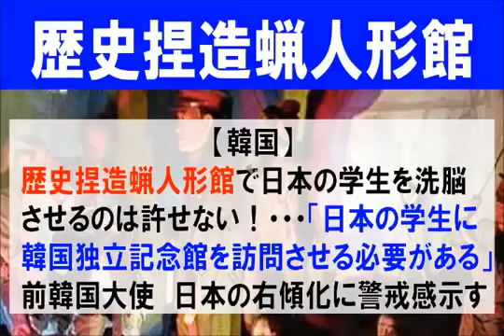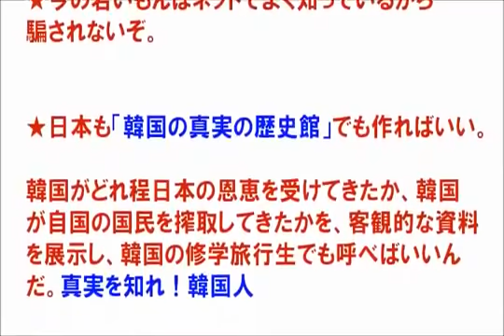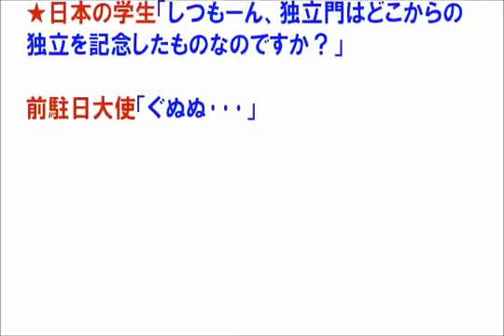【韓国】 歴史捏造蝋人形館で日本の学生を洗脳させるのは許せない！・・・「日本の学生に韓国独立記念館を訪問させる必要がある」 前韓国大使 日本の右傾化に警戒感示す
ソース元：Yahooニュース ソース元：東亜ライブ ☆BGM→「フリーBGM・音楽素材MusMus...

AKB48【ぱるる推し】SKE48【向田茉夏推し】NMB48【みるきー推し】HKT48【指原莉乃推し】乃木坂46【西野七瀬推し】です！ AKB48、SKE48、NMB48、HKT48、乃木坂４６の動画をアップしていきます。４８Gは ...

【韓国】, 歴史捏造蝋人形館で日本の学生を洗脳させるのは許せない！・・・「日本の学生に韓国独立記念館を訪問させる必要がある」　前韓国大使　日本の右傾化に警戒感示す, 【韓国】, 歴史捏造蝋人形館で日本の学生を洗脳させるのは許せない！・・・「日本の学生に韓国独立記念館を訪問させる必要がある」　前韓国大使　日本の右傾化に警戒感示す, 【韓国】, 歴史捏造蝋人形館で日本の学生を洗脳させるのは許せない！・・・「日本の学生に韓国独立記念館を訪問させる必要がある」　前韓国大使　日本の右傾化に警戒感示す, 【韓国】, 歴史捏造蝋人形館で日本の学生を洗脳させるのは許せない！・・・「日本の学生に韓国独立記念館を訪問させる必要がある」　前韓国大使　日本の右傾化に警戒感示す, 【韓国】, 歴史捏造蝋人形館で日本の学生を洗脳させるのは許せない！・・・「日本の学生に韓国独立記念館を訪問させる必要がある」　前韓国大使　日本の右傾化に警戒感示す